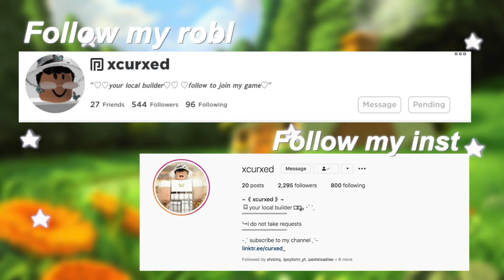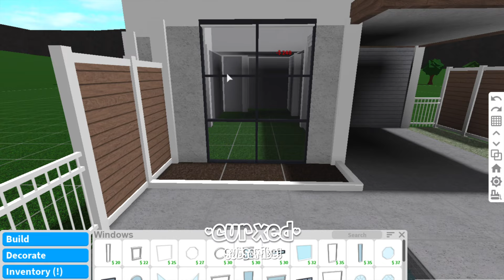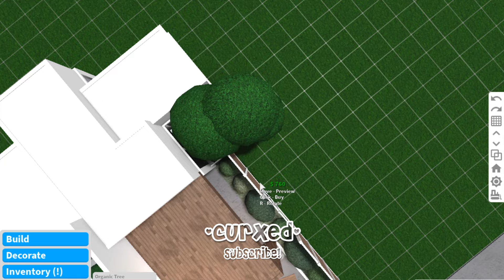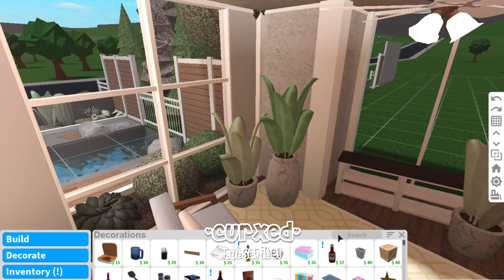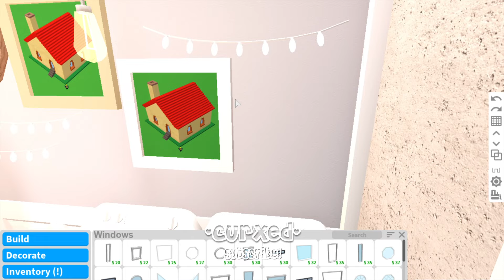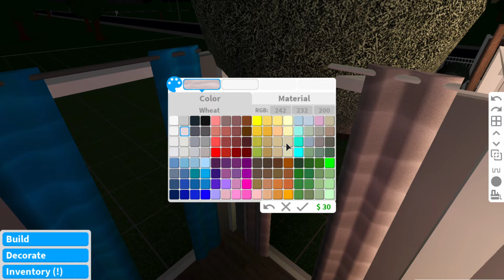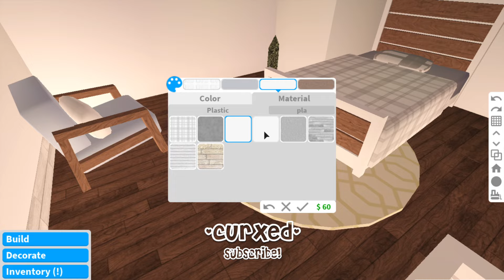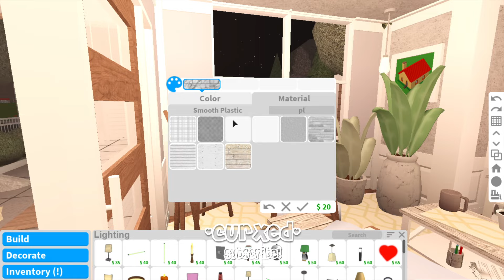BLOXBURG | No Gamepass 2 Story Modern Escape | House Build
:🏹:⇢ ˗ˏˋ open me  ࿐ྂ
title: BLOXBURG | Floral Family Mansion | House Build

- exterior was inspired by Cxiro! so credits to him Period

hi luvs, I hope your having a lovely day! ୨୧ﾟwelcome back to another video, this week I built a home for all my viewers/subscribers without any gamepasses!꒱ this house is perfect for a single person or just to use as a mood filler! of course you can add more beds to fit even more people and have a mini family! anyways hope you enjoy! ; )
➳want to slow the video down?
mobile:
➳go to the top right corner of the screen and click the three dots, then go down to the 5th tab and click “playback speed” then choose 0.75x or 0.5x💞😌
pc
➳go to the bottom right corner, click the settings wheel, then go to the second tab and click "playback speed" then set the speed to 0.75x or 0.5x

 ˚꒰ build info ˚ˑ 🖇 ͎·˚
 | bedrooms: 1
 | bathrooms: 1
 | gamepasses needed: none
 | value: $59,000

˚.༄| other rooms !¡
 | dining room
 | living room
 | kitchen
 | laundry | kitchen | living room combo୧

꒰🖇꒱ reminders ♡ ࿐ ࿔
↳remember to set the quality to high for the full experience!
↳please comment ideas for future speedbuilds!
↳all decals used in this build are from my inventory, or the bloxburg decal catalog!

💡faqˎˊ˗
➳can I build you a house?
     - no I simply do not have time, but don't worry you can copy my builds as    long as you give credit!
     -no, I can't friend you because roblox has a limit of 200 friends, and out of respect for others.